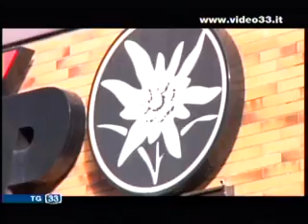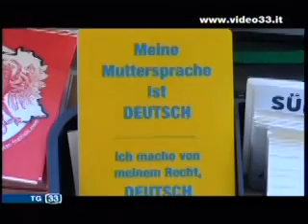Svp no doppio passaporto